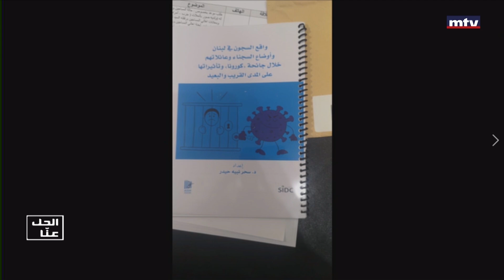El Hal Enna - 18/01/2023